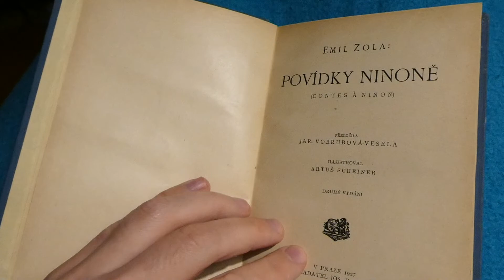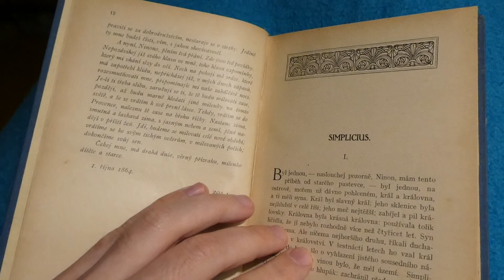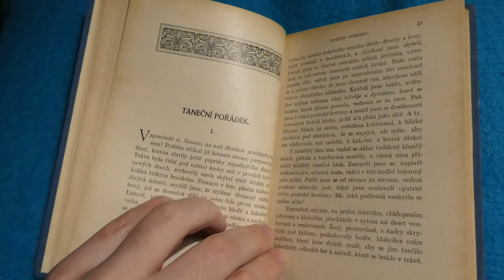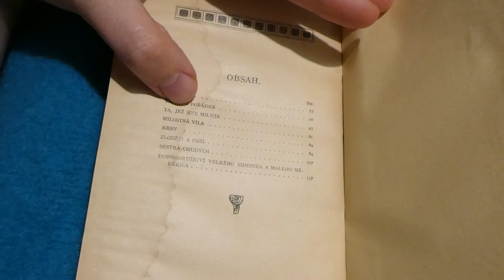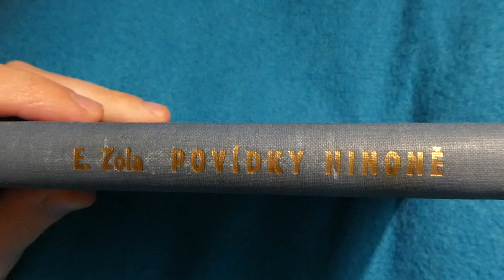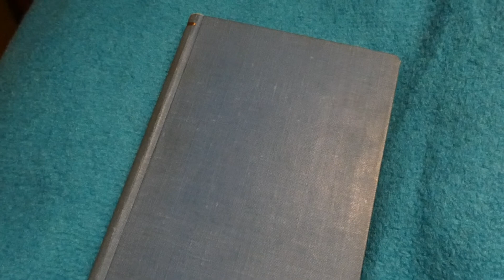Povídky Ninoně (Émile Zola) | Fireho čtenářský deník #80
Klíčová slova
fireho čtenářský deník,Povídky Ninoně,Émile Zola